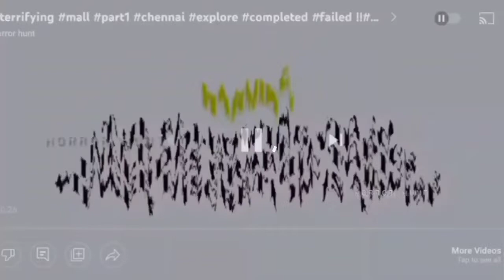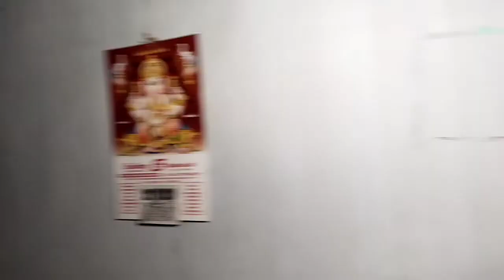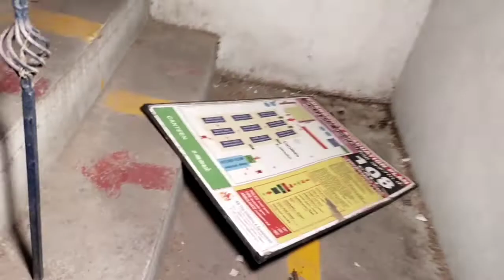cloth factory | abandoned | locked | ghost | trapped | out of control | explore | non stop..